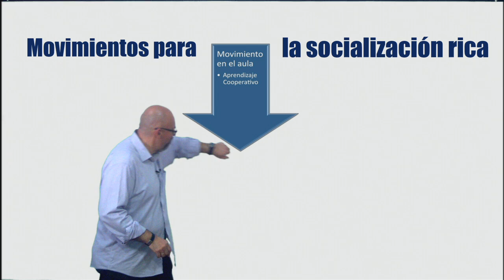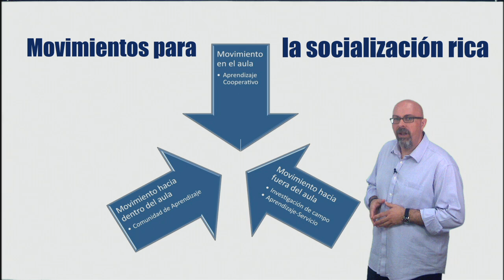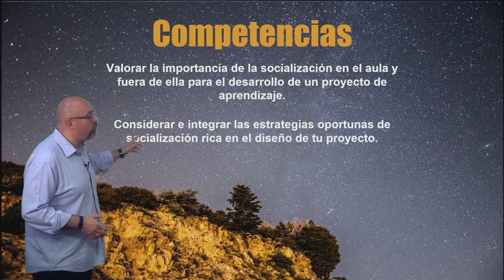Vídeo 2.1. Socialización Rica - Objetivos